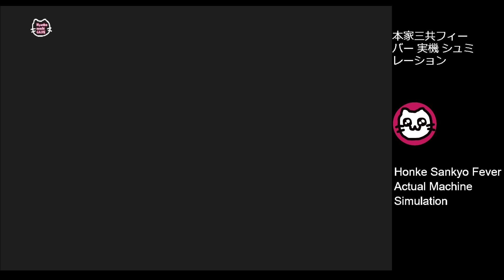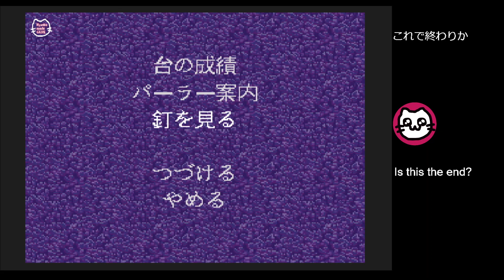(1) 本家SANKYO FEVER 実機シミュレーション (SFC)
パチンコの実機シミュレーションゲーム！
「ＣＲＦワールドⅠ」をプレイ！